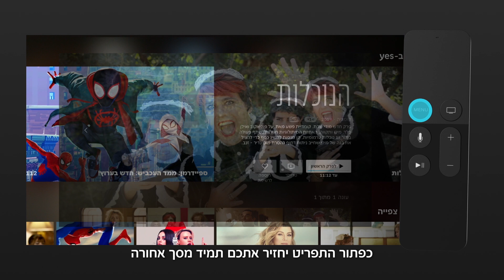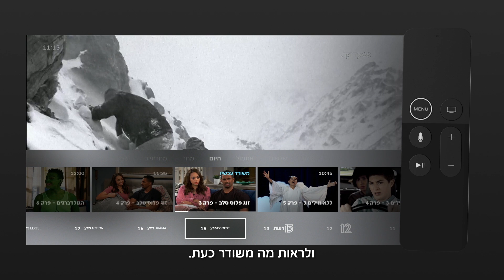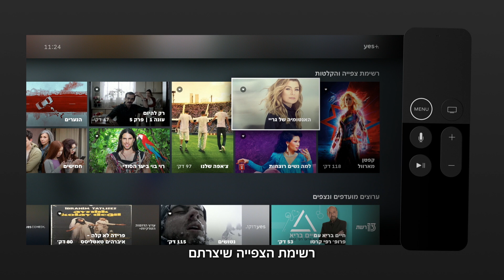yes+ | הכירו את השלט של Apple TV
הכירו את yes+ הדור הבא של חווית הצפיה בישראל!

כך תהנו מחוויית הצפיה המתקדמת של yes+ באמצעות השלט של Apple TV!

+yes הינה חוויית צפייה חדשה שלא נראתה כמותה בישראל המשודרת על גבי רשת האינטרנט באמצעות סטרימר AppleTV במקביל לשידורי הלוויין של yes.
טכנולוגיה זו תאפשר לנו להעניק לך את חוויית הצפייה החכמה והמתקדמת ביותר עם פיצ'רים חדשים ומלהיבים, התוכן המעולה של yes וגישה קלה ונוחה לאפליקציות בינלאומיות וספקי התוכן הגדולים בעולם דרך ממשק הטלוויזיה.
לרגל ההשקה פותח במיוחד מממשק חכם, מתקדם ואינטואיטיבי בשיתוף עם Apple.